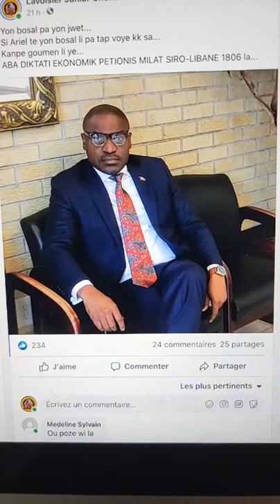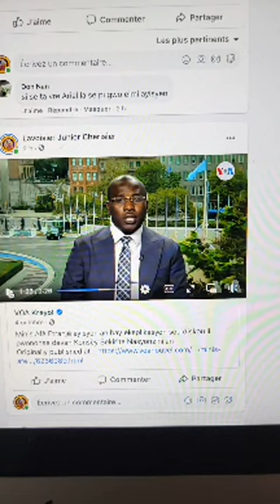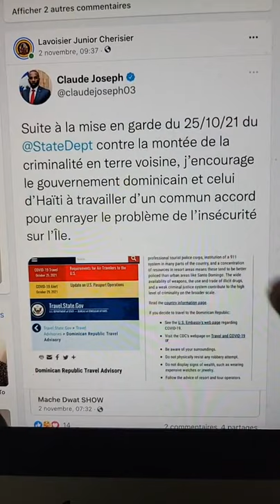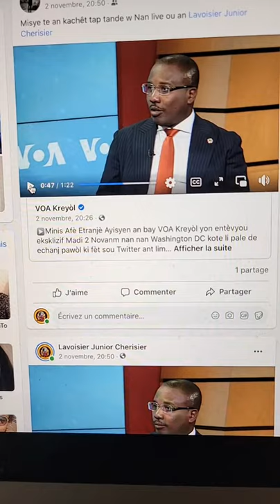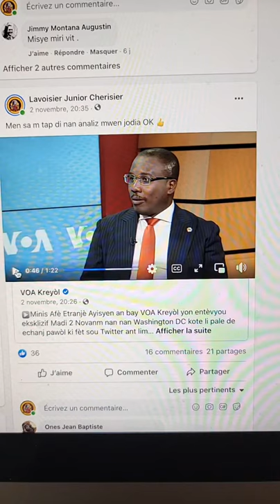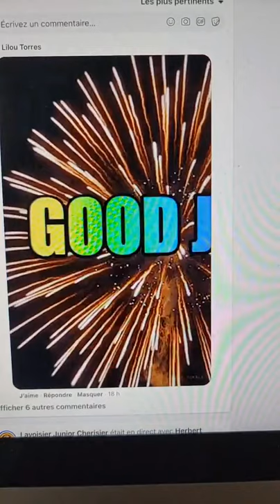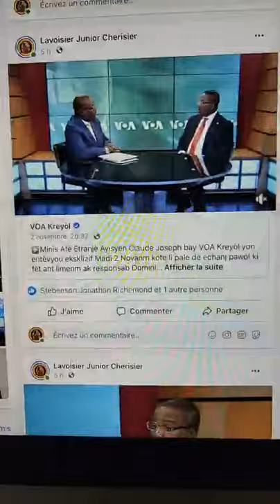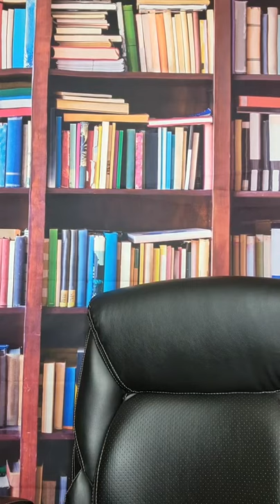Ariel Henry pyeje Ti Claude Lavoisier Junior Cherisier